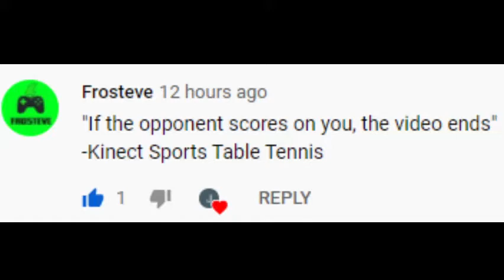If An Opponent Scores on Me, The Video Ends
just to give un an idea on how hard ks ping pong is!!!